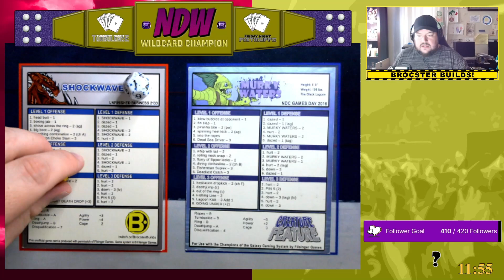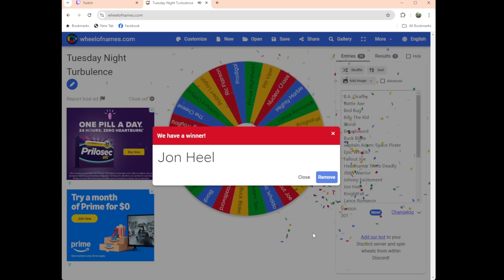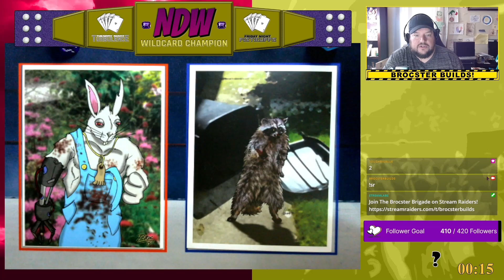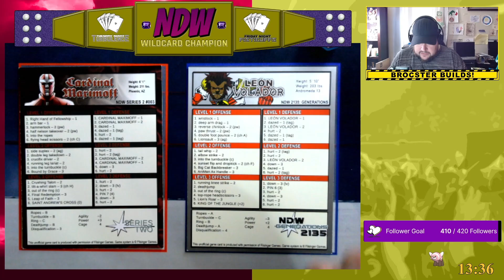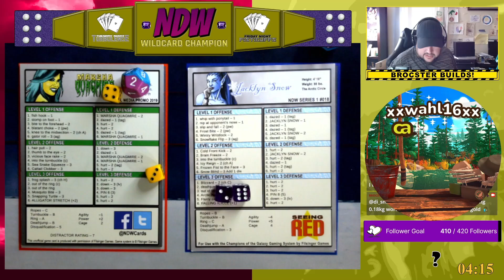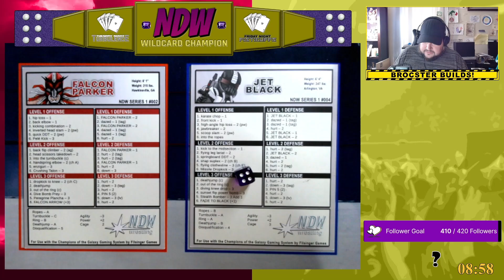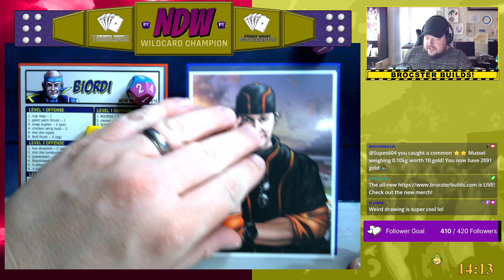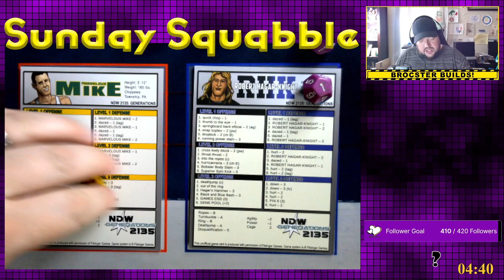08 07 2135